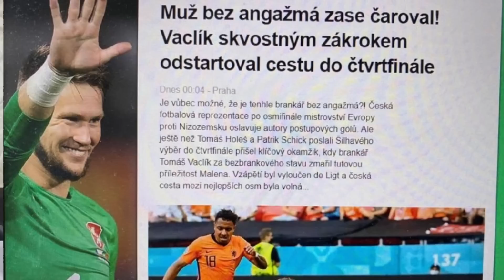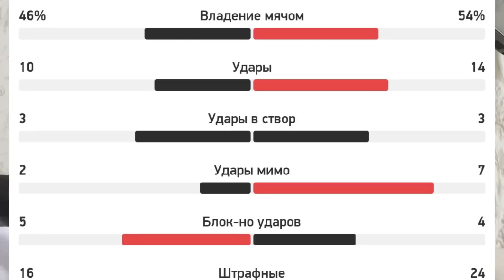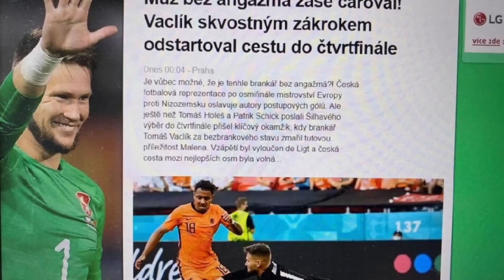1/4 final: nihoyat futbol yutdi!